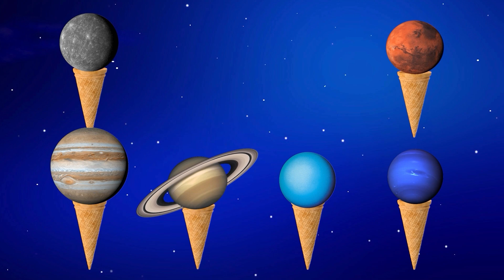Where Are My Lovely Mommy😭 Don't Leave Me Alone 😥 | Story for Kids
How to learn the order of the planets? Just remember:
My                 Mercury
Very               Venus
Educated       Earth
Mom               Mars
Just                Jupiter
Served            Saturn
Us                    Uranus
Nachos           Neptune

00:00 - Where Are My Lovely Mommy
0:40 - Venus is CRYING
1:51 - Hungry Planets 3
2:52 - GLASS Planets
5:18 - ICE CREAM PLANETS
7:08 - Planets Sport Game